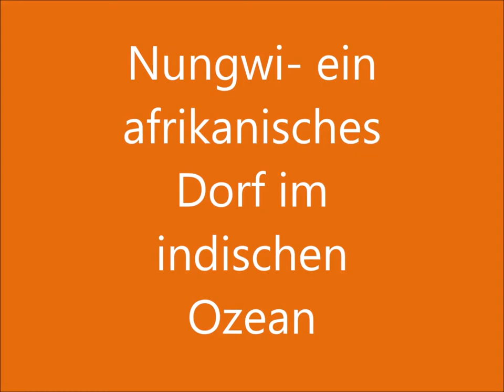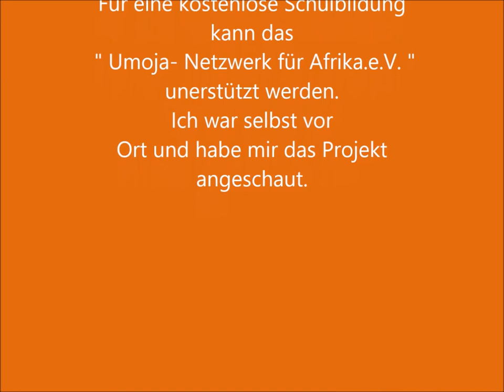Nungwi, a small village on the island Zanzibar/ Impressions of a photo safari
Nungwi ist ein afrikanisches Dorf auf der Insel Sansibar. Es beeindruckt mit seinem afrikanischen Flair im Dorf und dem Tourismus am Strand. Ein Dorf im indischen Ozean, dass trotz seines Tourismus ziemlich natürlich geblieben ist und versucht die Werte seiner Religion zu erhalten.

Hier kommst du zu meine Facebook-Gruppe zum austauschen

Zu meiner Standartausrüstung gehören:

1. Bite away Stichheiler
9. Waschbag
10.Micrafaser Handtuch
11. meine Arc'teryx